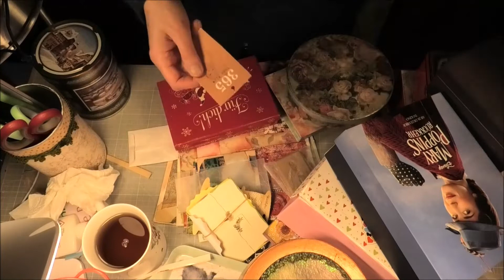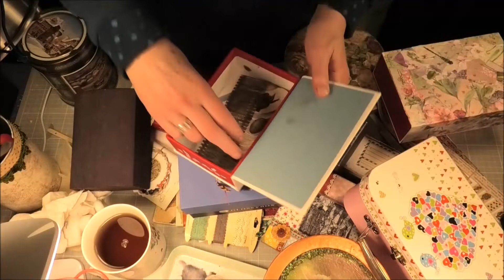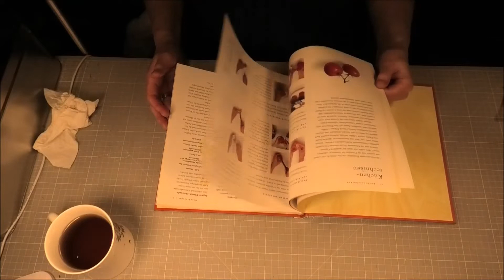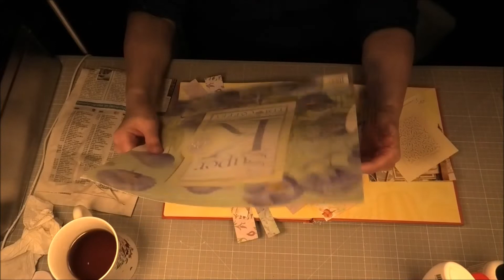😮😕😔...what a mess!! ..& eine Seite "geklebert"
Aufräumen-- umräumen-- neu sortieren-- neu stapeln ..
😮ich glaube ich mache nix anderes mehr...
...und ein neues "Buch ohne Regeln" angefangen